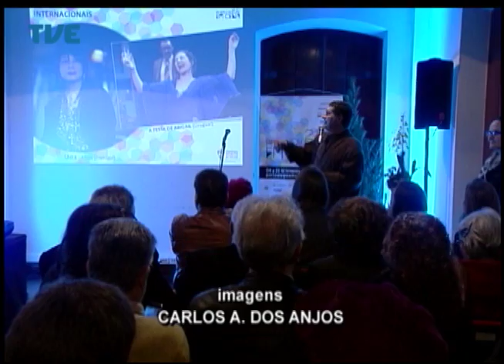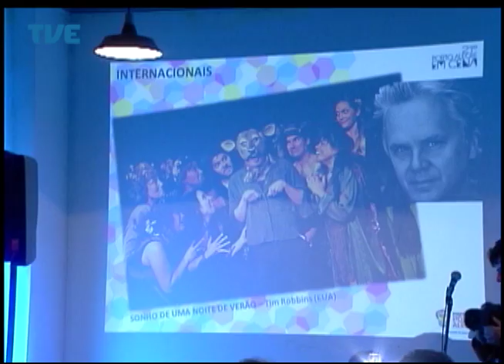Estação Cultura - 12/08/14 Bloco 2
Participação de Luis Carlos Pretto e Alexandre Camargo e do músico Antonio Villeroy.